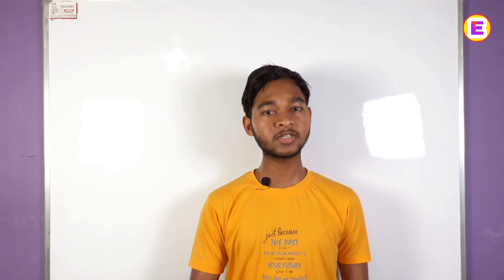ICSE 10th &12th result|officially announced date||Educare Tv